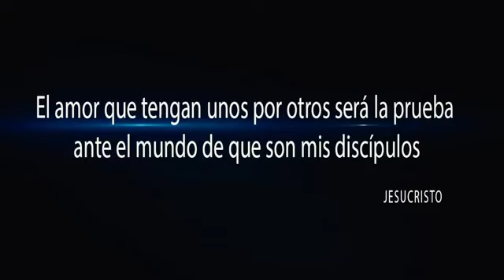RAP CRISTIANO SALVOS PARA SALVAR EL EVANGELIO CAMBIA